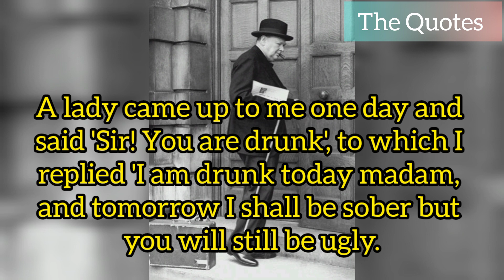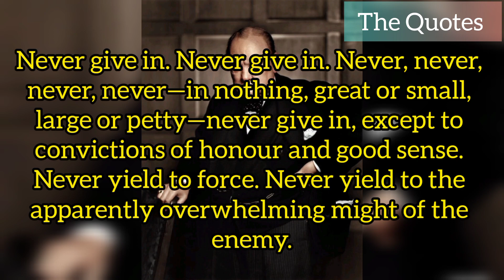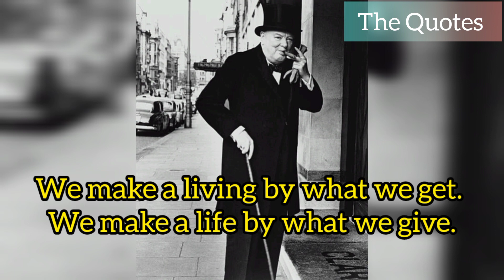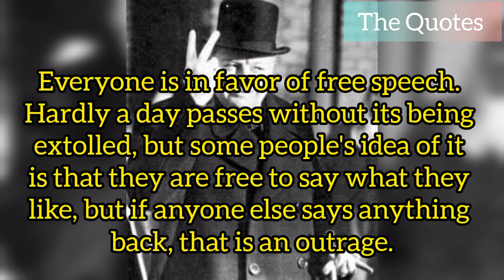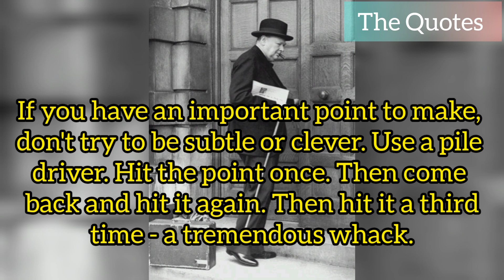WINSTON S. CHURCHILL BEST QUOTES